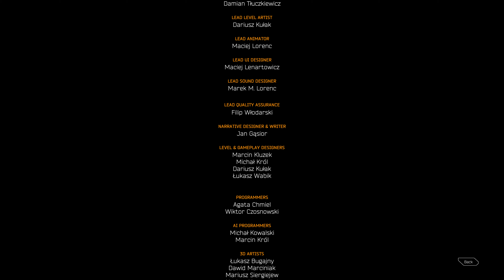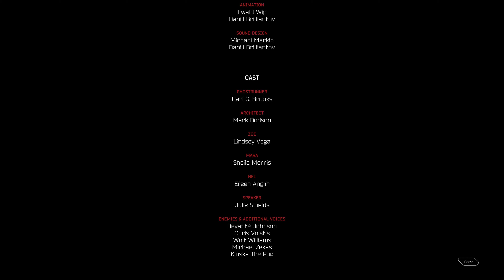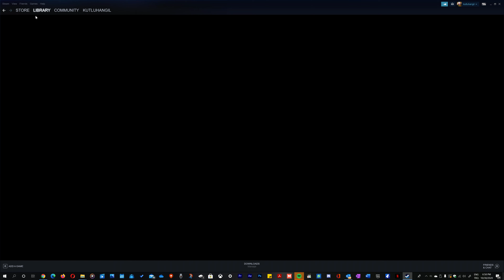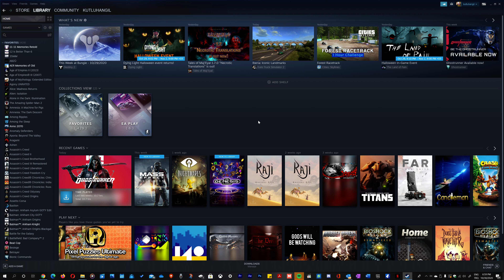GHOSTRUNNER | MUTLULUĞUMUN RESMİ VİDEONUN SONUNDA | TÜRKÇE SERİ 4K | BÖLÜM 17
Merhabalar Ladies and Gentelmens.

Ben Kutluhan, bu videoda yeni serimiz olan hikaye ve aksiyon tabanlı oyunu Ghostrunner'ı oynuyoruz. Oyun inanılmaz derecede keyfili, hırslı, zor, sinir bozucu, cinnet çıkaran vs.. bir oyundur. Cyberpunk hazır ertelenmişken onun yerini az da olsa doluracak bir yapım. Amacımız ne olduğunu bilmediğimiz bir dünyada elimizde kılıçla hem geçmişimiz öğrenmek hem de kendi benliğimizi bulmaya çalışıyoruz. Bunları bulmaya çalışırken önümüze geçeni doğramak ölmek ve ÖLMEK olarak devam ediyoruz.

Şimdiden size iyi seyirler dilerim.

Kıssadan hisse hikayesi :
Cyberpunk temalı bir kıyamet sonrası senaryoda geçen Ghostrunner, sibernetik bir kılıç ustasının başına gelenleri anlatıyor. Karakterimiz kim olduğunu ya da neden birilerine kılıç saplamaya mecbur hissettiğini hatırlamaya çalışırken, The Architect olarak bilinen yaşlı bir adamın sesiyle yönlendiriliyor. Ghostrunner, bu parçalanmış dünyanın sözde yöneticilerininin ve bitmekte olan bir direnişin arasında kalırken, karakterin hedefi aslında kim olduğunu öğrenmek.

Videoyu Beğendiyseniz ;

Ghostrunner offers a unique single-player experience: fast-paced, violent combat, and an original setting that blends science fiction with post-apocalyptic themes. It tells the story of a world that has already ended and its inhabitants who fight to survive.

Ghostrunner is a hardcore FPP slasher packed with lightning-fast action, set in a grim, cyberpunk megastructure. Climb Dharma Tower, humanity’s last shelter, after a world-ending cataclysm. Make your way up from the bottom to the top, confront the tyrannical Keymaster, and take your revenge.

The streets of this tower city are full of violence. Mara the Keymaster rules with an iron fist and little regard for human life.

As resources diminish, the strong prey on the weak and chaos threatens to consume what little order remains. The decisive last stand is coming. A final attempt to set things right before mankind goes over the edge of extinction.

As the most advanced blade fighter ever created, you’re always outnumbered but never outclassed. Slice your enemies with a monomolecular katana, dodge bullets with your superhuman reflexes, and employ a variety of specialized techniques to
prevail.

TITLE: Ghostrunner
GENRE: Action
DEVELOPER: One More Level, 3D Realms, Slipgate Ironworks™
PUBLISHER: 505 Games, All in! Games
FRANCHISE: 505 Games Official
RELEASE DATE: 27 Oct, 2020